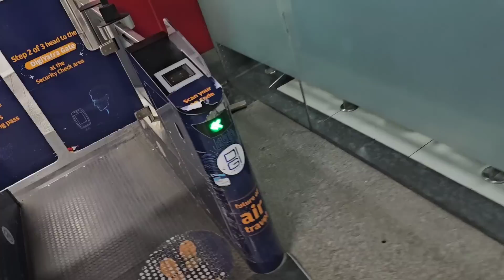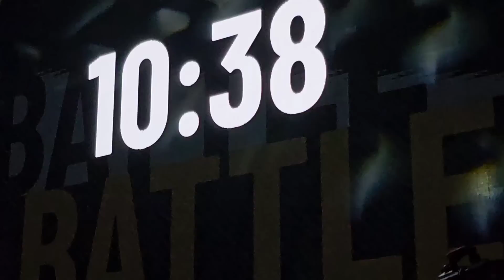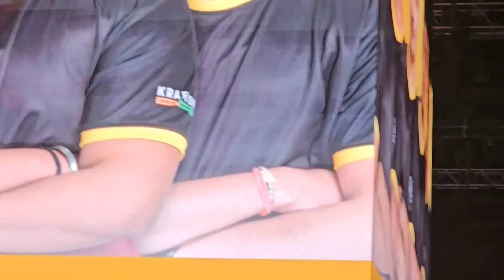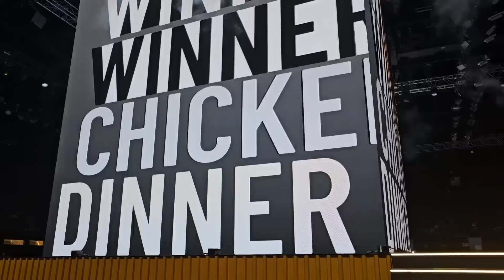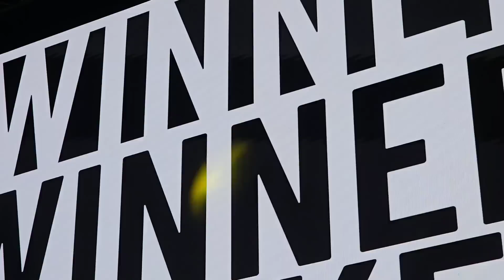MEETING The LEGENDS Of BGMI At The BGIS FINALS LAN EVENT DAY 1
Style - Classic

Server - Asia

Tags